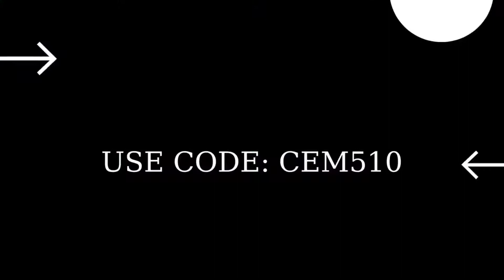Search ammo boxes Fortnite Week 10 Season Quests